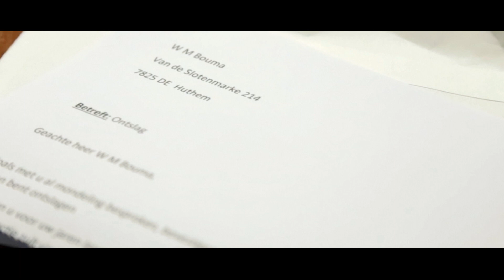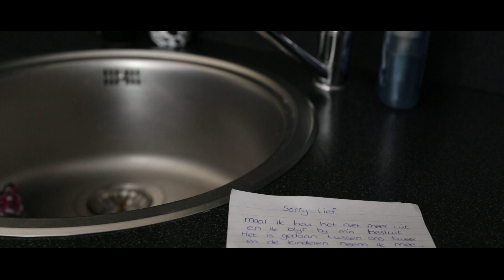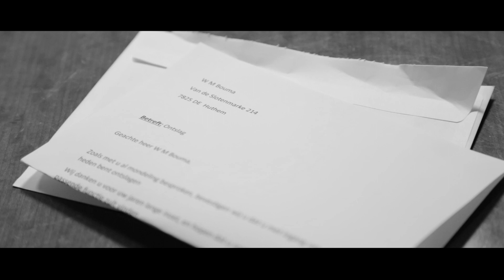Wimmie Bouma - Gewoon even teveel. ( OFFICIELE VIDEOCLIP )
Credits:
Camera
-Ruben stavorinus
-Bas van Velzen
Edit
-Bas van Velzen
-Henri van Velzen
-Ruben Stavorinus
Regie
- Henri van Velzen
acteurs
- Wimmie Bouma
- Monique Terpstra
- Jeremy & Kyano Bouma
- Baas.